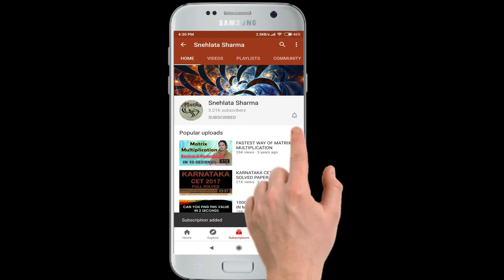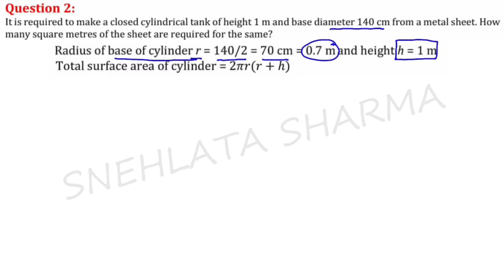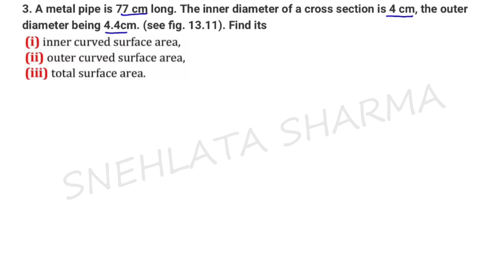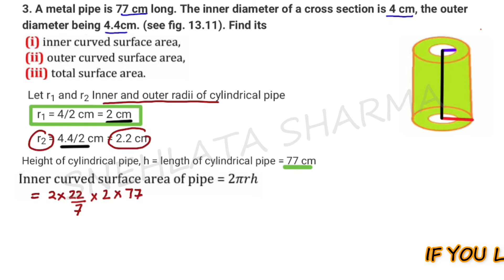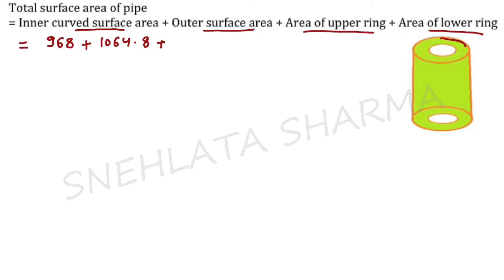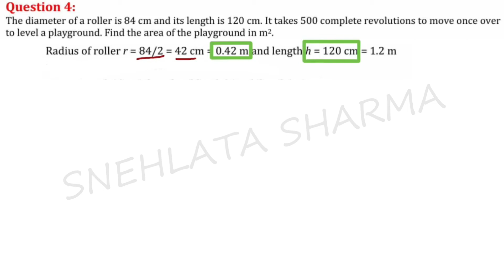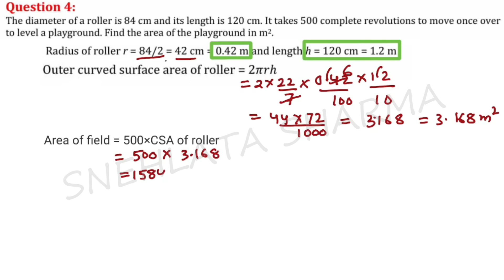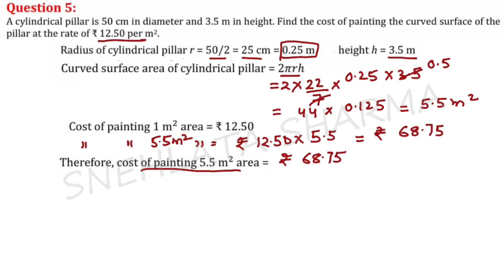Class 9 | Ex 13.2 Q1,2,3,4,5,6 | Surface Area And Volume | Maths Solutions | NCERT | Snehlata Sharma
This video contains Class 9th | Ex 13.2 Q1,2,3,4,5,6 | Surface Area And Volume | Maths Solutions | NCERT | Snehlata Sharma

surface area and volume
formulas of surface area
formulas of volume
surface area and volume class 9 maths
ncert
cbse
surface area of cuboid
lateral surface area
mensuration cylinder cone sphere
mensuration formulas
cube
cuboid
cylinder
cone
sphere
hemisphere
Ex13.1
Ex13.2
snehlata
q1
q2
q3
q4
q5
q6
9th
ncert
cbse
lateral surface area
mensuration formulas
cube
cuboid
cylinder
cone
sphere
hemisphere
Ex13.1
Ex13.2
snehlata
q1
q2
q3
q4
q5
q6
9th